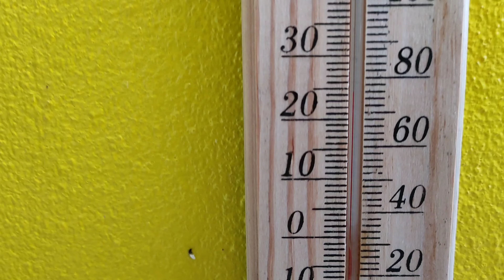A Noisy Farmer And A New Machine For Mimee's Shop